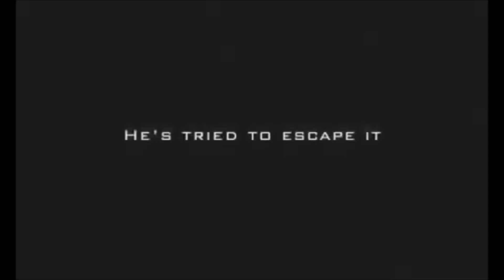QLS recomienda- Series Gringas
Una recomendacion de series que en realidad son buenas, pa que no este viendo siempre puras hueas.